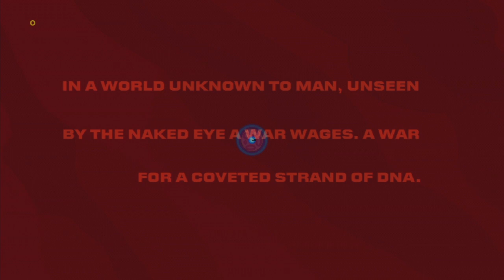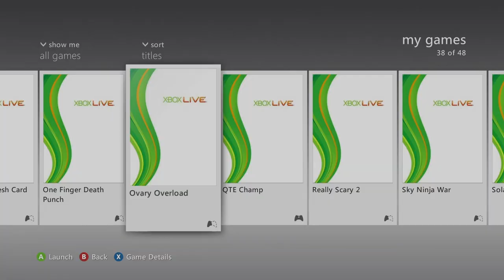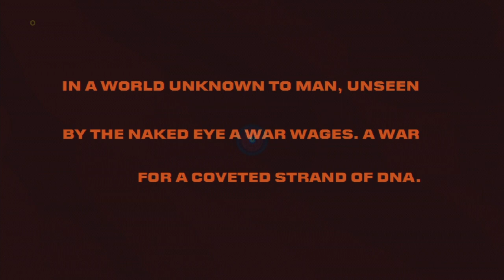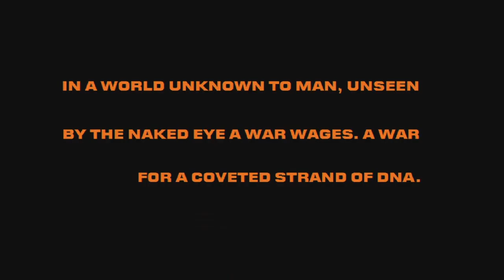Ovary Overload - Shovelware Nights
Join us as we subject ourselves to playing random indie games in Shovelware Nights!